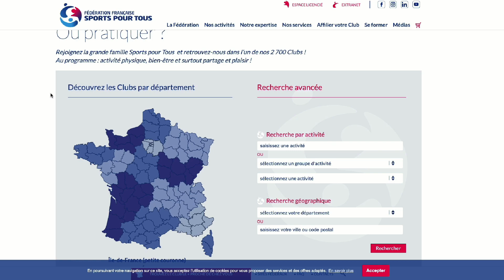Pourquoi se mettre au Pilates ?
FF Sports pour Tous - Ma semaine active - Pourquoi se mettre au Pilates ? Décembre  2022
Quels sont les bienfaits de la pratique du Pilates ? Pourquoi s'orienter vers la pratique du Pilates ?

Tous nos conseils, chaque mois !

-Tournage et montage réalisés par Digital'yz - Alexandre RAUBER